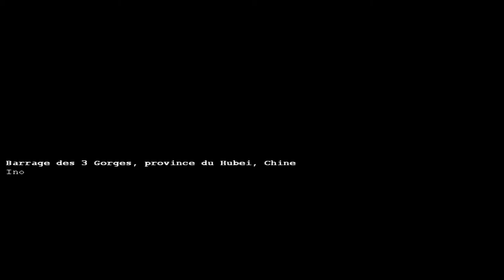Command & Conquer Generals #2 chine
la guerre continue mais nous la gagnerons

Vive la CHINE !